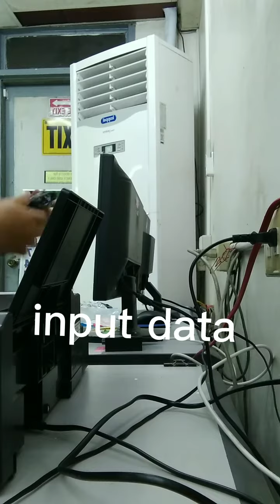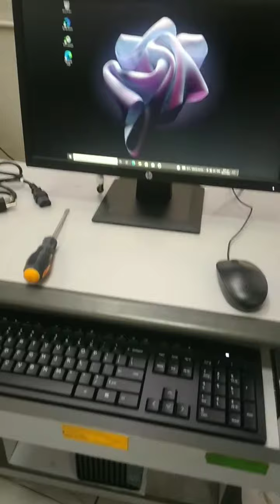set up new computer install printer